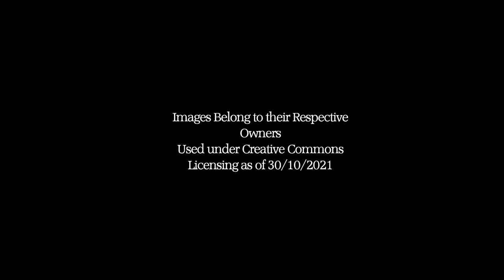Norfolk Broads Through Time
A look at places around the Norfolk Broads through time! Featuring Wroxham, Horning, Coltishall, Stalham, Acle etc. Credit to the Image Owners featured.